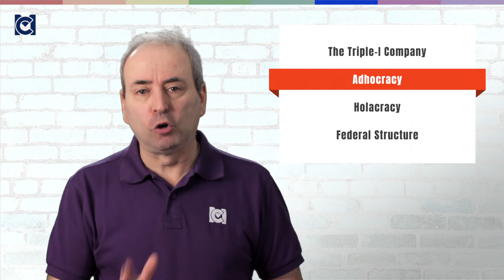What is The Agile Organization?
In a fast-moving competitive environment, where new technology can disrupt everything overnight, is Adhocracy nimble enough? Do we need an Agile Organization?

📘 Get the Book of the Course!
The Nature of Organizations: A Management Courses Introduction

The Nature of Organizations
Program 6: Managing within Organizations
Course 1: The Nature of Organizations
Section 2: Organizational Models

LESSON NOTES
Mintzberg: Machine Bureaucracy is a traditional hierarchical process-driven organization. He adopted Bennis’s term ‘Adhocracy’ for the flexible structure – often within a wider organization – that morphs to meet present needs, serves them, and morphs again.

Is Adhocracy enough?
Perhaps constant flux is a better model. Consider the metaphor of a living organism. See Morgan's 8 Metaphors

Rapid Response
An Agile Organization can respond quickly to changes in the marketplace or environment.
- Highly customer-focused and aims to create customized products and services.
- Can react to new competitors, technology advances, and sudden shifts in overall market conditions.
- Agile enterprises need to be largely non-hierarchical with limited central control.

An Agile Organization is a network of teams
Each team is fully empowered to make decisions within only the framework of a wider organizational strategy, purpose, and vision. Instead of working on complete solutions to well-formed problems, the teams take rapid steps forward in small increments to make things better, before re-evaluating the best next step – or, indeed, if another step is justified in a cost-benefit assessment.

Team leadership is either dispersed or, if concentrated in one individual, often follows a Servant Leadership model. At the end of a series of incremental improvements, team members may move on, to join a new team and work on a new problem.

This makes the organization agile in its ability to respond quickly to threats or opportunities. What matters to a team is making things better, within each cycle, than they were at the start. Cycles are typically two weeks but can be anything from a week to a couple of months.

Embedded in the Agile Organization are many of the attributes of other models, like:
• Adhocracy
• Holacracy
• Triple-I
• The Learning organization
So, we tend to see a culture of:
• Learning
• Serving customers
• Professional competence and pride
• Informality and collegiality
• Transparency and reduced political pressure

RECOMMENDED EXERCISE
1. Few organizations are truly agile yet. How agile is yours? What characteristics support your assessment? (2 MC CPD Points)
2. In what areas might greater agility make your organization more effective? What changes would you propose to support this shift? (4 MC CPD Points)

RECOMMENDED READING
- Understanding Organizations
- Images of Organization
- Inside Organizations: 21 Ideas for Managers
- Gods of Management: The Four Cultures of Leadership